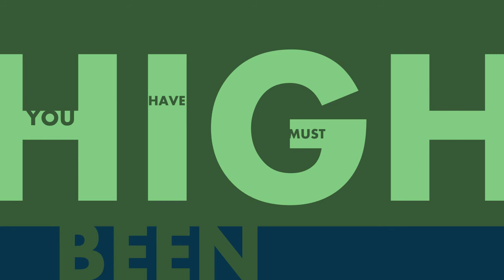Tool - ThePot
You must have been so High :D